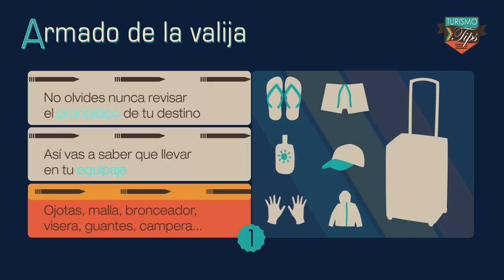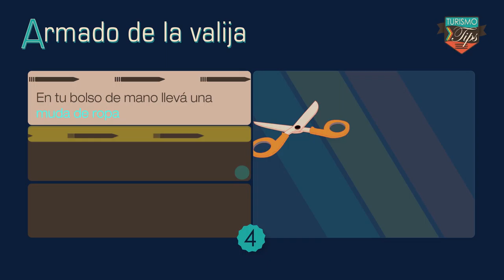TURISMO TIPS 01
El primer micro realizado para Turismo Visión Argentina. Cómo armar la valija!